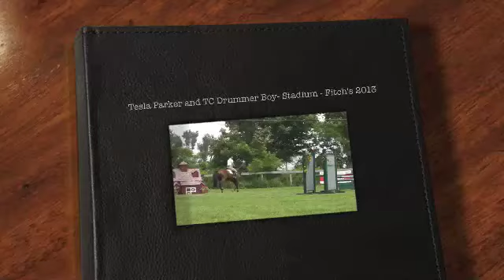Tesla Parker and TC Drummer Boy - Fitch's 2013 2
Novice